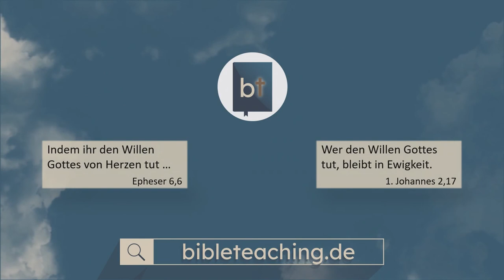Czego uczy mnie Biblia w Księdze Ezechiela 38,10-11. Ukraina i Rosja. Ostateczna inwazja rosyjska.